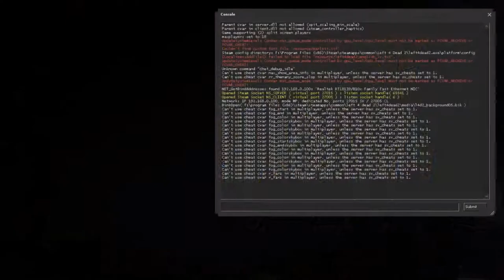Left 4 Dead 2 2016 02 15 Death Toll Expert Realism Part 01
No Sound D;

Death Toll Expert Realism Part 01

kaccyase
ethanLeung
Chaloton.t
«★Tazamak★»[TH]
if only someone

Steam Games